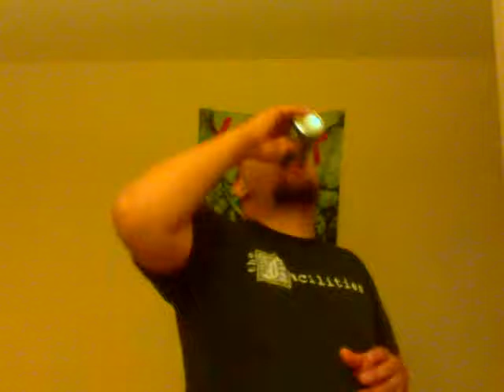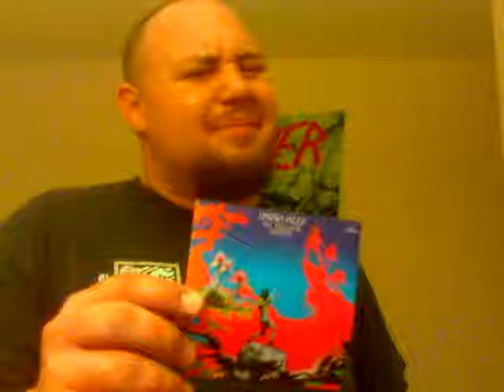URIAH HEEP THE MAGICIANS BIRTHDAY REVIEW WITH BOOZEEEE!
ITS A KEYSTONE NIGHT !